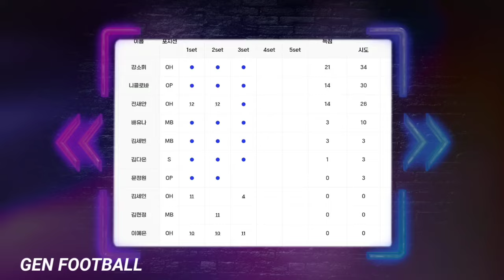Minta Time Out Untuk Intruksikan Umpan Ke Mega, Terharunya KHJ Mega Selamatkan Permainan Red spark